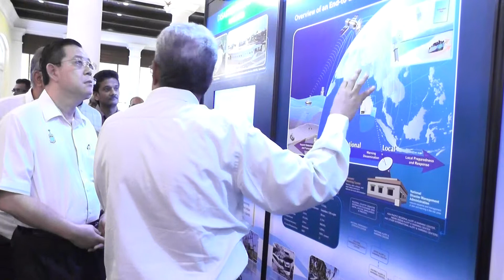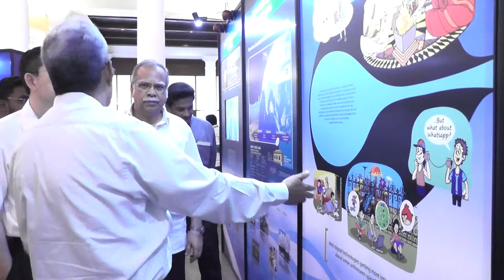My exhibiton "The Rise of Digital India" In Penang, Malaysia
I was assigned to curate an exhibition of the Rise of Digital India which talked about the story of how India became a digital superpower that impacts every single citizen of the Nation today and serves to be a National equaliser. This was in early 2015. I did it in a month and the exhibition travelled all over East Asia and is still travelling. I was with the exhibition for a month in Penang Malaysia. Here are videos where I am seen talking about the exhibition with the Chief Minister, and the Deputy Chief Minister of Penang and the Indian High Commissioner to Malaysia.